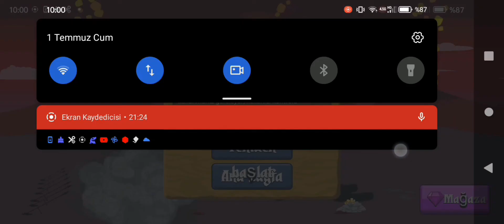çöp adam oyunu 4